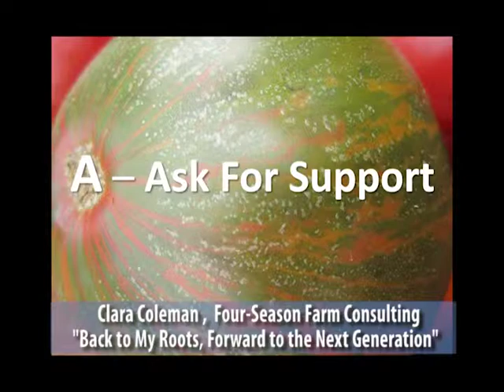NOFAVT WC 2013 Keynote Clara Coleman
Clara Coleman delivers the keynote address at the Northeast Organic Farming Association of Vermont's 2013 Winter Conference.